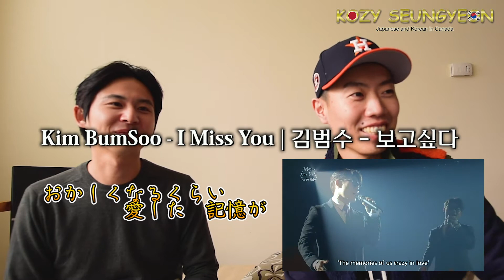心に刺さるK-POP名曲3選 || 한국에 관심 '1도' 없는 일본인이 들어도 좋은 한국노래와 가수는?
今回はコージーの思い出の韓国の曲トップ3を紹介しました🔊🎼🎵🎶

韓国はK-POPやアイドルが世界的に人気ですが、様々なジャンルで名曲がたくさんあります！
音楽好きは色々探してみると楽しいと思います🎹

みなさんもおすすめの曲があれば、是非コメント欄で教えて下さい〜☀️🌈🌈🌈

2曲目(天国の階段:主題歌)

日本人（Kozy）と韓国人（Seungyeon)の二人で多種多様な文化や海外生活に関する情報をカナダから発信しています。

이번에는 일본인(코지)가 좋아하는 한국곡 탑3를 소개했습니다🔊🎼🎵🎶

코지가 말하기는 한국은 K-POP과 아이돌이 세계적으로 인기 있지만, 다양한 장르에서 명곡이 많이 있고 이러한 곡들도 일본인한테 많이 전파 되면 좋겠다고 하네요!
음악을 좋아하는 사람은 여러가지 찾아보면 즐겁다고 생각합니다🎹

여러분도 추천하는 곡이 있으면, 꼭 코멘트란에 남겨주세요~☀️🌈🌈🌈

두 번째 곡 (천국의 계단:주제가)

【채널 개요】
일본인(Kozy)과 한국인(Seungyeon) 두 사람이 다양한 문화나 해외생활에 관한 정보를 캐나다에서 제공하고 있습니다.